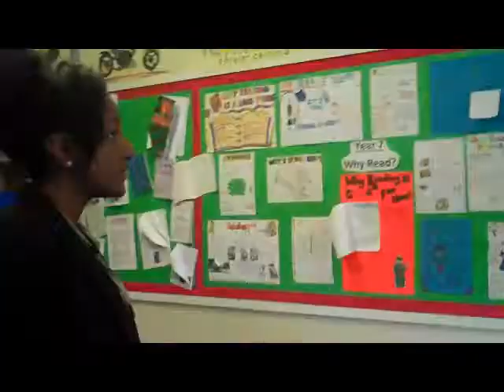White Devil Act 5 Sc 2 6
An abridged version performed by 13S: including Marcello's death, Brachiano's death, Vittoria's death, Flamineo's fake death (blanks in the pistols), Flamineo's actual death, Lodovico's arrest and Francisco's impression of a moor.